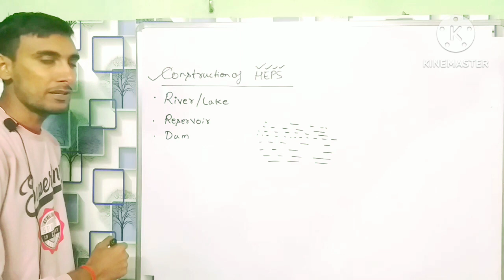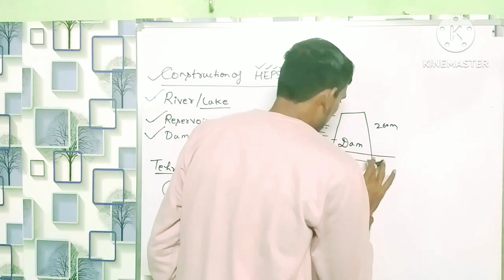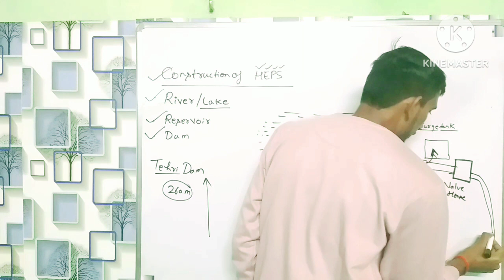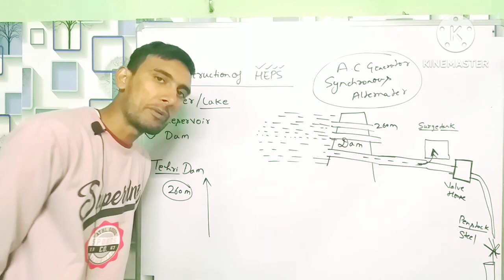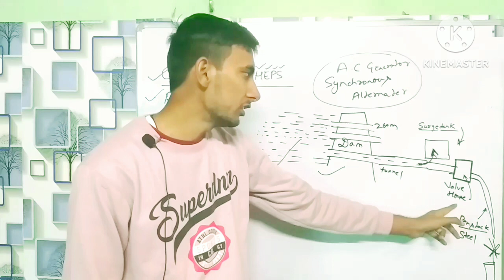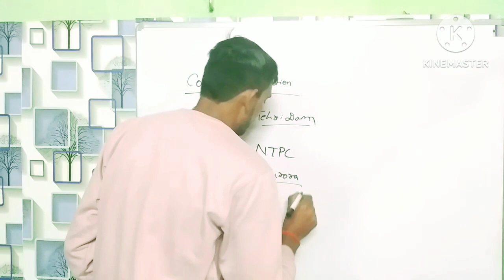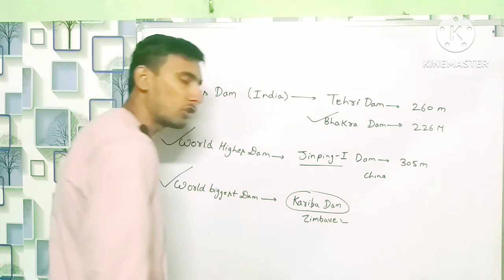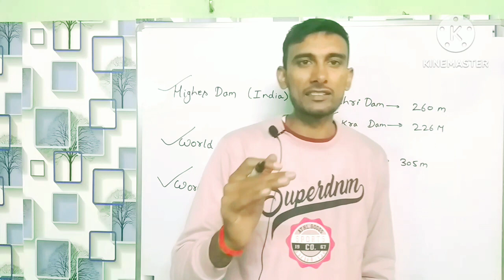Hydroelectric Power Plant Construction Derails | Power System | Electrical engineering